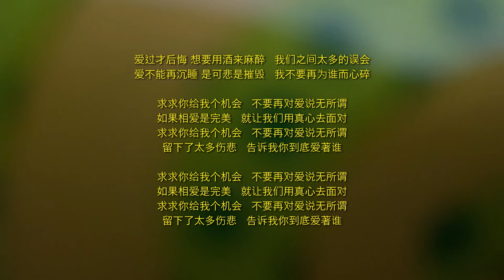Ni Dao Di Ai Shei 你到底爱谁 Cover by 琳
Song Name:  你到底爱谁  Ni Dao Di Ai Shei
Singer:  阿兰  Ālán
Composer:  刘嘉亮  Liú Jiā Liàng
Lyrics:  刘嘉亮  Liú Jiā Liàng